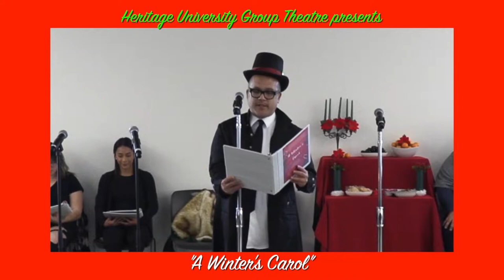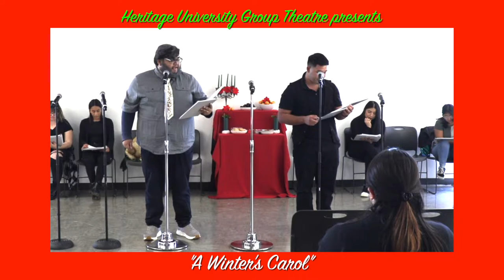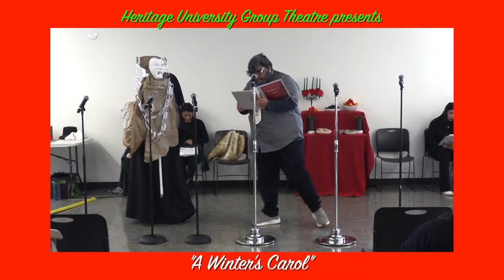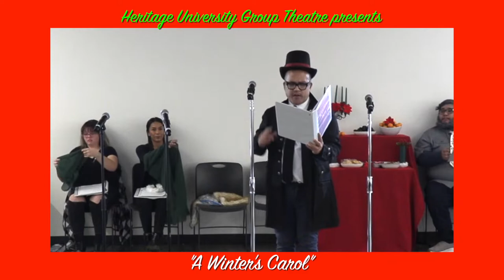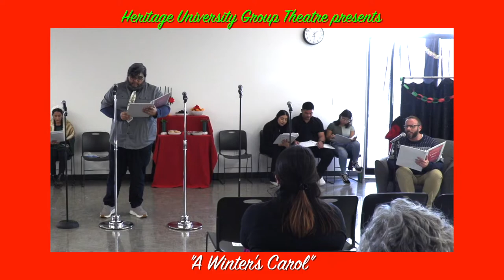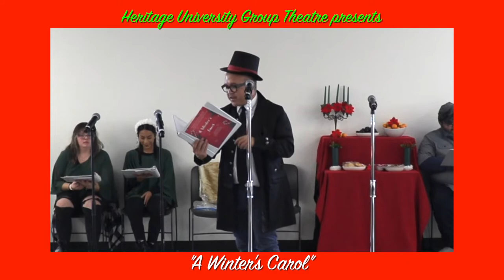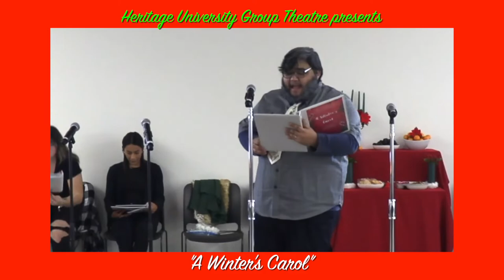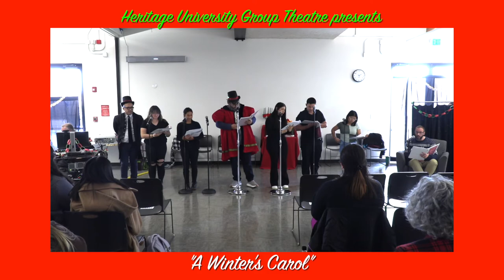A Winter's Carol as performed by the Heritage University Group Theatre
You are watching the first public performance of "A Winter's Carol," an adaptation of Charles Dickens' "A Christmas Carol" by the Heritage University Group Theatre. "A Winter's Carol" debuted at Heritage University December 1, 2022.